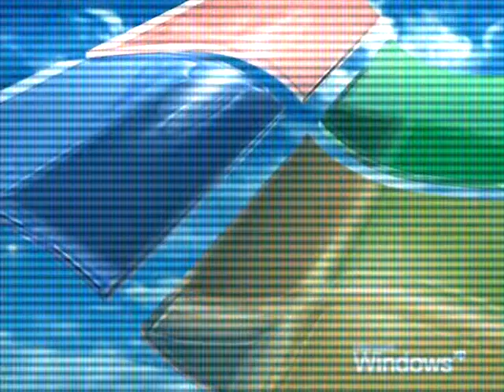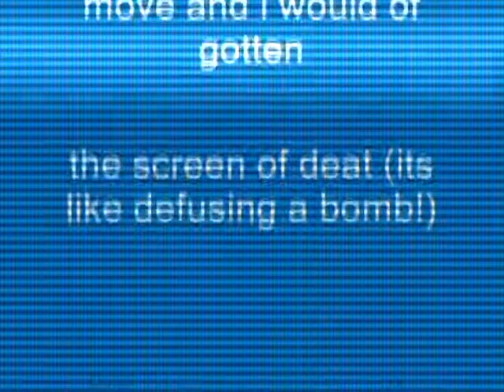Windows XP Installation Music In TV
Made yesterday on September 27, 2018, 1:03:24 am to‏‎ 1:07:13 am

How To Make TV:

VideoFX

1st: TV Simulator - TV Look

AudioFX

Express FX Chorus - [Sys] Wacky 4